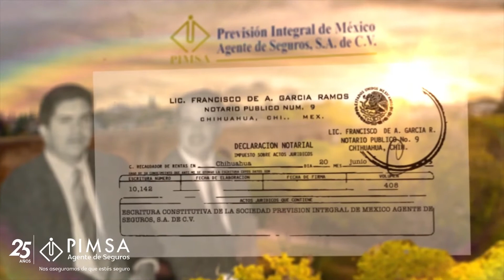PIMSA Agente de Seguros 25 Aniversario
Queremos compartir contigo la alegría de estar cumpliendo nuestros primeros 25 años.